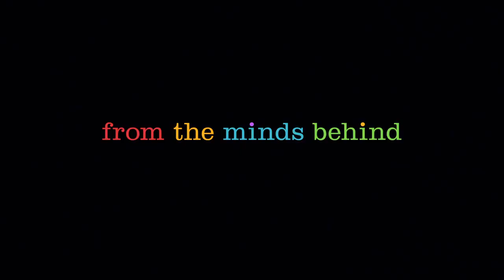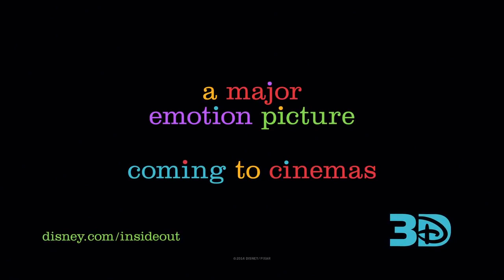Inside Out / Ters Yüz - Türkçe Fragman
Minnesota’nın kırsal kesiminde ailesiyle beraber yaşayan 11 yaşındaki Riley hayatından çok memnudur. Ancak babasının yeni işi nedeniyle yaşadığı şehirden ayrılır ve San Francisco taşınırlar.
Riley'ı şimdi yeni bir ev, okul ve arkadaşlar beklemektedir. Ancak bu geçiş süreci pek de iyi gitmeyecek taşındıkları evi pek beğenmemesi, babasının da işinden dolayı sık sık ondan uzak kalması onu mutsuz etmeye başlayacaktır.
Riley’nin beynindeki duygu merkezinde yaşayan Neşe, Öfke, Korku, Tiksinti ve Üzüntü, genç kızın hareketlerinde büyük pay sahibidir. Riley bu halleri yaşarken Neşe durumu hep düzeltmeye çalışmakta ve Üzüntü'nün Riley'in duygularını etkilemesine izin vermemektedir.
Riley’in duygusal olarak bir karmaşa içinde olduğu bir gün üzüntü ve neşe kontrol panelinden anıların depolandığı bölüme düşer ve film boyunca da panele geri dönmeye çalışlar. Başka bir deyişle, Riley’i bir süre sadece Öfke, Korku ve Tiksinti yönetmek zorunda kalır. Ama bu duygular yeni hayata uyum sağlama konusunda pek de becerikli değillerdir.

Film hakkında sitemizden ayrıntılı bilgi alabilirsiniz